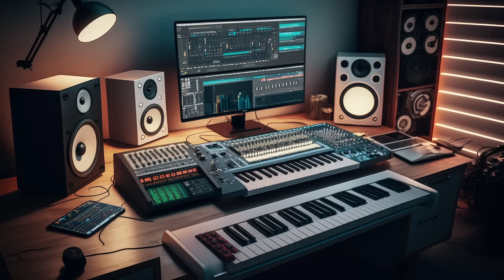Special choice Smooth Jazz RAINBOW'S END 作業用BGM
特別に選んだスムースジャズで、爽やかなひと時をお過ごしください。
Please spend a refreshing time with specially selected smooth jazz.

1. 0:00  SWEET TWEET / Masahiro Ogura
2. 4:01  RAINBOW'S END / Yasunari Takiguchi
3. 8:09  MONOCHROME / Masahiro Ogura
4. 12:35  ROSE LINE / Keita Miyahara
5. 16:18  DIRECT FEELING / Masayuki Anzai
6. 20:51  SPECIAL THING / Keita Miyahara
7. 24:54  PRIDE / Masayuki Anzai
8. 29:36  SWEET MEDICINE / Masahiro Ogura
9. 33:55  STARLIGHT / Masayuki Anzai
10. 38:49  UPDRAFT / Masayuki Anzai
11. 43:05  PALE BIJOUX / Masahiro Ogura
12. 47:41  FIRST TOUCH / Masayuki Anzai
13. 52:12  EARLY SPRING / Masayuki Anzai
14. 57:10  GRATITUDE / Hitoshi Umemura

各種音楽配信サービスでも続々配信中です！
Various music distribution services are also distributing one after another!

コンセールパインは、30年に渡り、飲食店やコンビニ、銀行、ホテルといったあらゆる空間や、テレビ番組のBGM、テーマ音楽を作り続けている会社です。
大量の高品質な音源を使用し、多種多様なBGM集をYouTubeにて公開させていいただいております。皆様の生活の一場面で、BGMとしてご活用いただければ幸いです。
ConcertPine is a company that has been making BGM for TV programs and restaurants, convenience stores, banks, hotels, and other spaces for 30 years.
Using a large amount of high-quality sound sources that we continue to make, we also publish a wide variety of BGM collections on YouTube. We hope that you will use it as BGM in one scene of your life.

音源、楽曲をご使用になりたい方は、こちらからご連絡ください。

【Web】松本音楽出版・コンセールパイン
Matsumoto Music Publishing Co.,Ltd. & ConcertPine LLC
【twitter】コンセールパイン  YouTube channel
ConcertPine YouTube channel
【twitter】ConcertPine BGM channel World - English Account
【twitter】松本音楽出版・コンセールパイン
【Contact】松本音楽出版・コンセールパイン